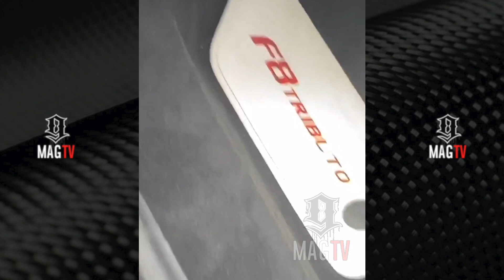QC CEO "Pee" Gifts Lil Yachty A Ferrari For His B-Day! 🚘